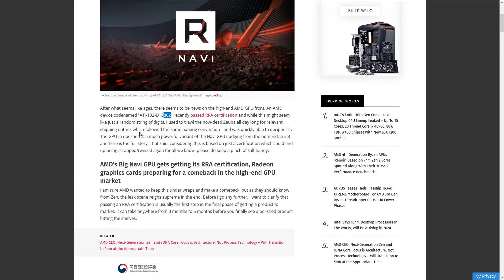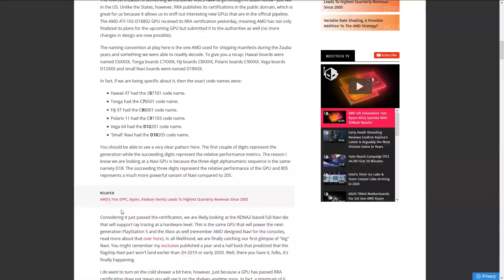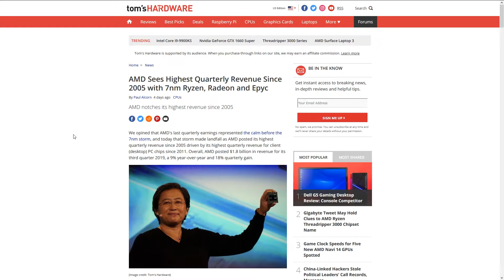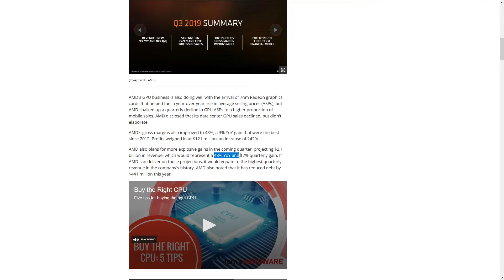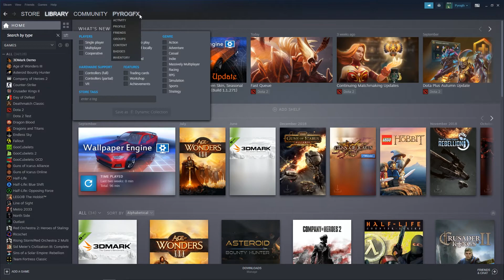1660 Super and 9900KS, Big Navi GPU, Ampere Leaks - This week in Tech and Gaming! #38 -02/11/2019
Welcome to this week's news roundup!

00:44 - GTX 1660 Super Release
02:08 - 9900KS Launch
04:54 - "Big Navi" Passes Certification - PS5 GPU or Nvidia Killer?
06:52 - Ampere Next gen Nvidia GPU Details "leaked"
09:35 - AMD sets Record Earnings
13:12 - Intel's 2020 Server Releases
14:28 - Steam Updates Library to be more user friendly

If you shop on Amazon and would like to help support the channel, feel free to use one our Affiliate links, it costs you literally nothing - check my video on the Amazon Affiliate program linked below for more information: